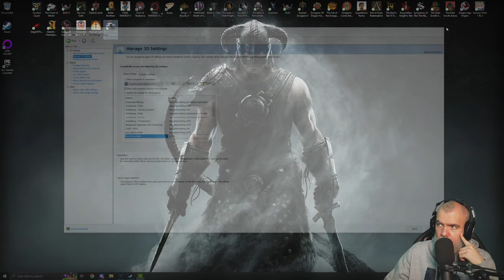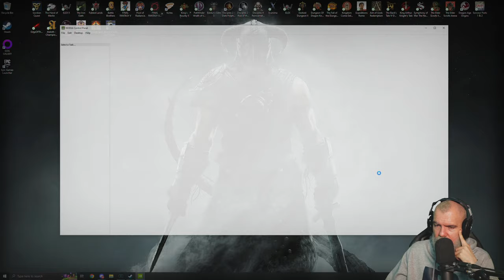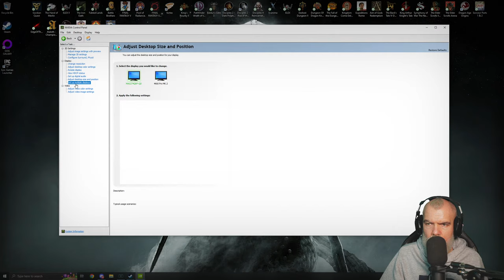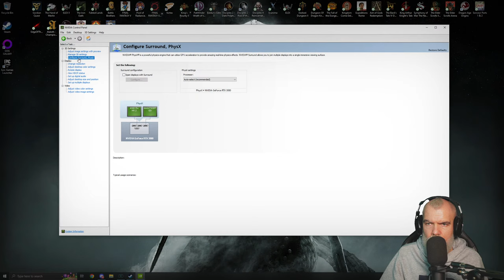Lets Tryout Baldurs Gate Dark Alliance 2 - PC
Taking a look at Baldurs Gate Dark Alliance 2 tonight - see if it's something we will check out further on the channel!

Content creation is my full-time job, so If you'd like to help support my endeavors to bring you this RPG content you can do so in a couple of ways:

If you can't afford any monetary support, but still would like to show support, subscribe to the youtube channel here, follow my twitch stream, follow me on Twitter, or jump into the discord I have built up over the last couple of years with Vtuber Layna Lazar!